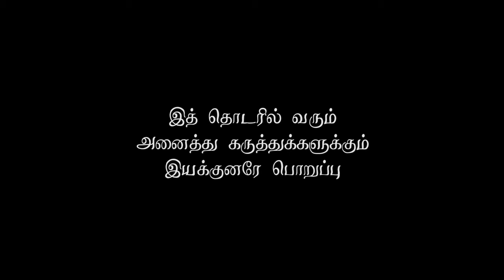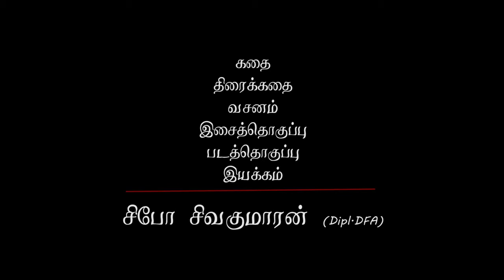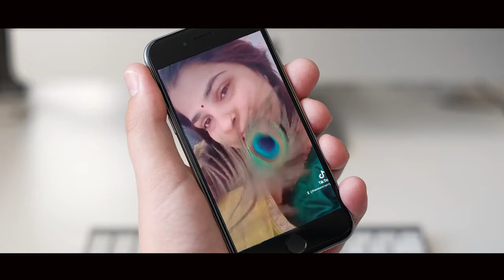Nalaya naam Episode 11. pannagm.com. நாளைய நாம் தொடர்நாடகம் பகுதி 11